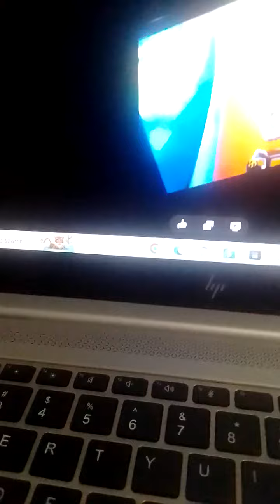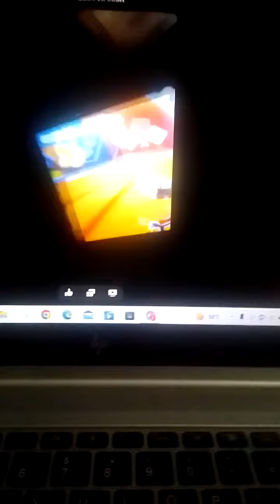Hot Wheels sabit pro 1st part 7